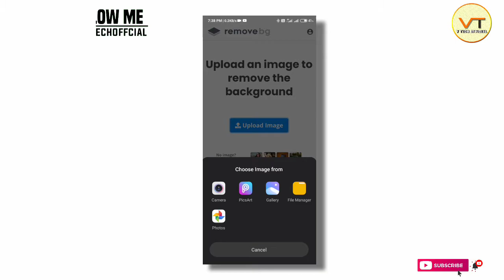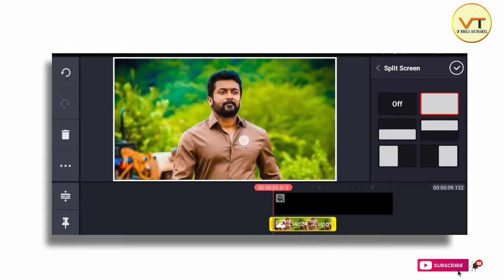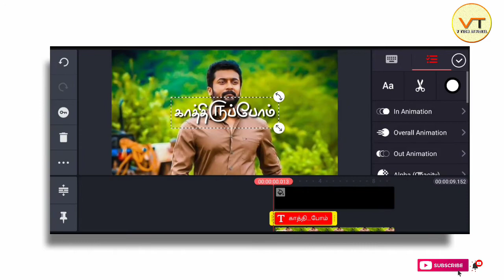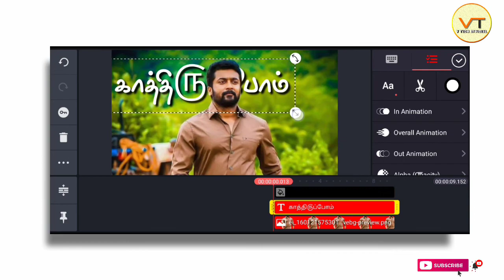How to do Text behind the object in kinemaster | v tech official | tamil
V TECHOFFICIAL. Use or commercial Display or Editing of the content without Proper Authorization is not Allowed.

🛡 TUTORIALS⚡
🛡 SUPPORT🤝
🛡 DAILY UPLOADE 💫

KEYWORDS & TAGS:

V tech official
telegram 4k image download
How to create instagram trending instagram animation lyrics whatsapp status
Now viral and trending video editing tutorial
How to create new trending whatsapp status on kinemaster
kinemaster pro apk google drive
Trending video editing tutorial on kinemaster
How to create new animation lyrics whatsapp status in kinemaster
kinemaster app pc
Animated text editing
How to make new trending youtube intro
New kinemaster latest pro version
Bink animation lyrics vieditineditditi